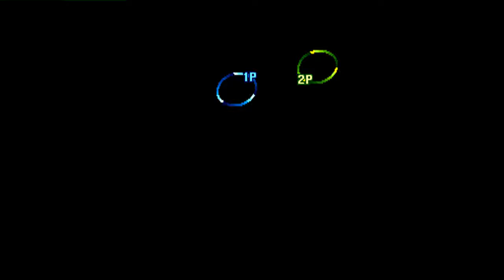Street Fighter III: 3rd Strike: (RU) Benzo(aka)Lolo vs (KZ) Borat The Slayer - 2021-06-14 16:21:09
(RU) Benzo(aka)Lolo vs (KZ) Borat The Slayer - 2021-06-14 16:21:09
Benzo(aka)Lolo: Urien, Borat The Slayer: Ken  - 0:00:21
Urien vs Ken